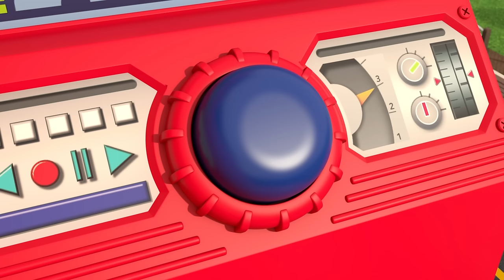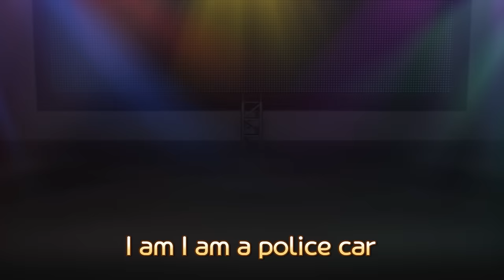Let’s go Police force! l Wheels on the Rescue team l RESCUE TAYO l Tayo Rescue Team Song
Police car siren goes
Wee-woo wee-woo
Wee-woo wee-woo
Wee-woo wee-woo

Red, blue, red, blue!

The brave police car goes
Rush rush rush
To arrest
“Stop right there!”
Bad guys
“Ugh!”